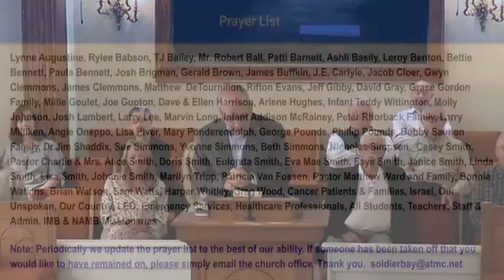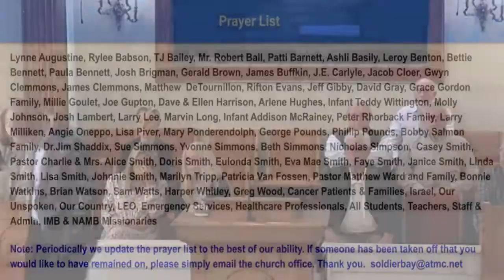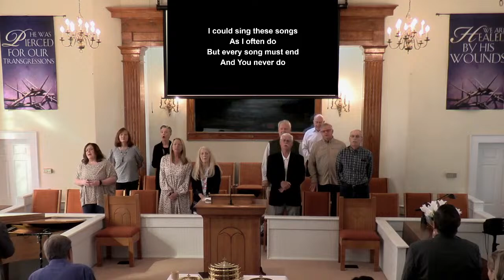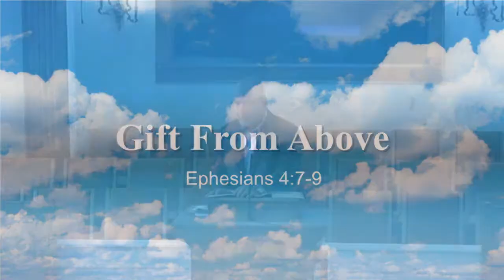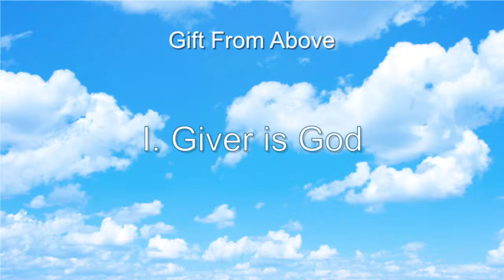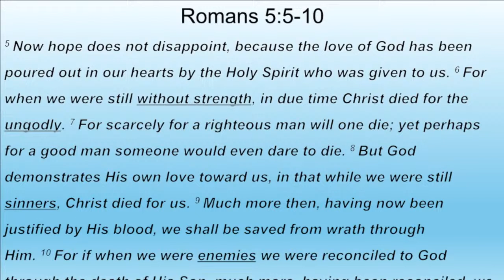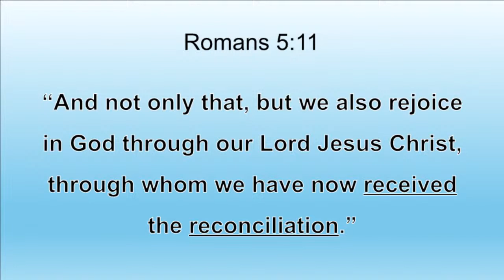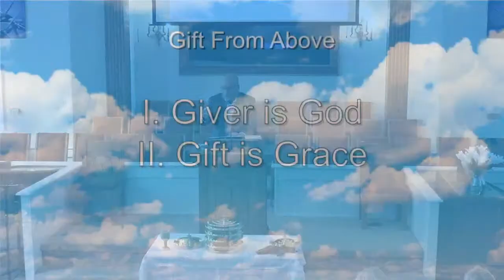Gift From Above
4-7-24
9 AM
Ephesians 4:7-9

Music Played under CSS & CCLI Streaming License